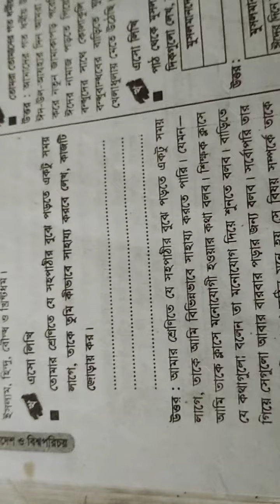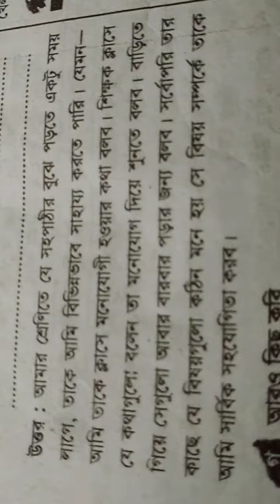শ্রেণি - তৃতীয় বিষয় - বা ও বি পরিচয়। প্রশ্নোত্তর।